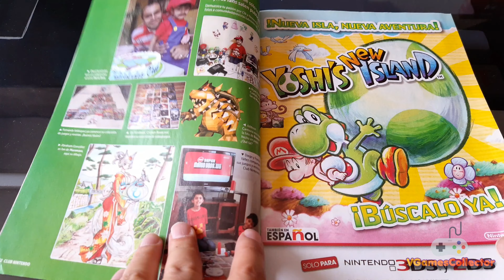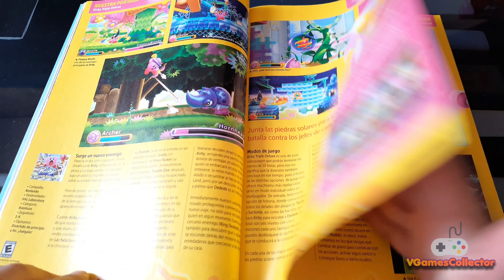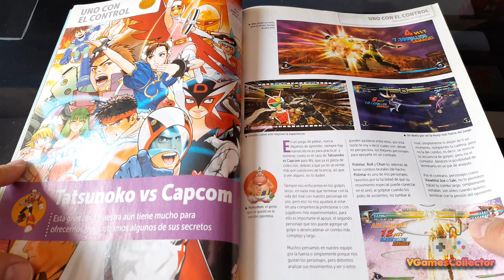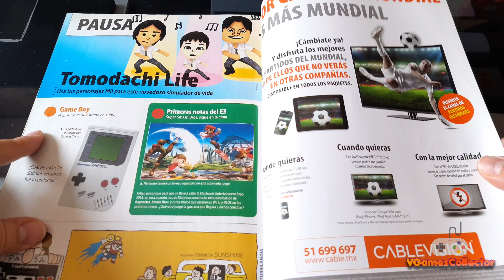Revista Club Nintendo - Kirby Triple Deluxe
Un vistazo a la revista Club Nintendo dónde podemos encontrar información de Kirby Triple Deluxe y otros juegos.